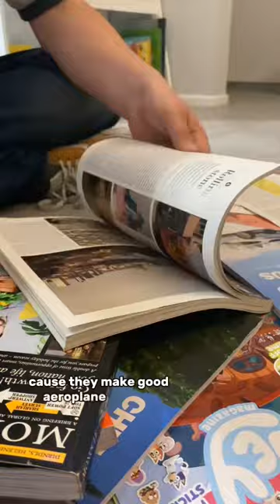✂️CUT! That’s a wrap on Day 4 of our art practice for our production ARTISTE at EdFringe.